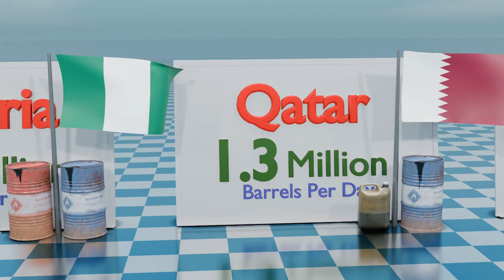Oil Production Countries | 3D Comparison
One barrel of oil is equal to 158 liters and its vey difficult to extract oil